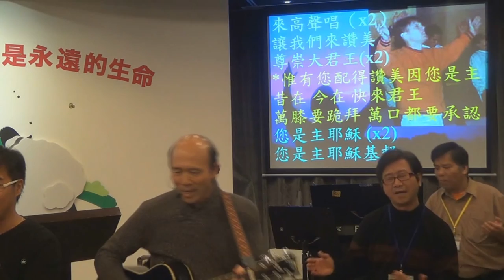敬拜 27.3.2015 葉牧師